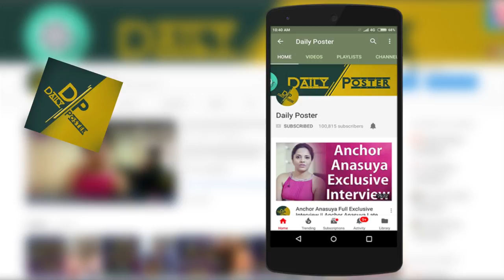Heroine Shraddha Srinath Super Words About Hero Aadi Saikumar | Jodi Movie Pressmeet